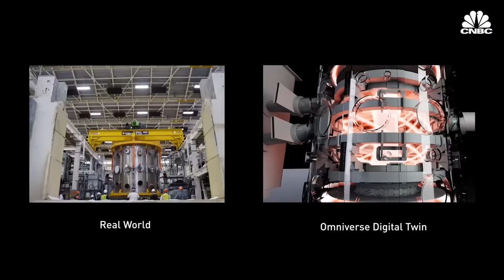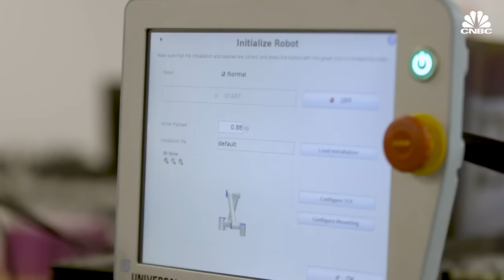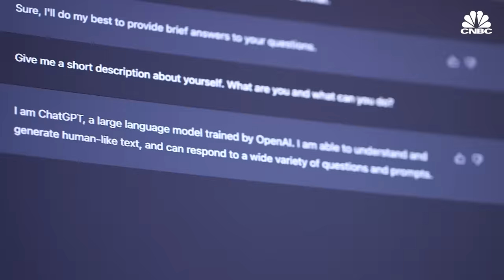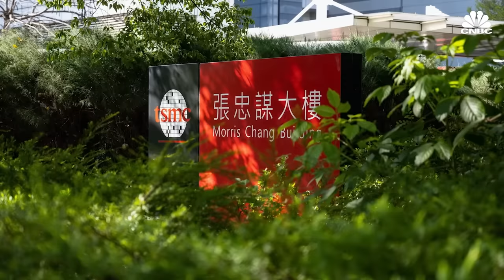Nvidia CEO Jensen Huang On How His Big Bet On A.I. Is Finally Paying Off - Full Interview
Ahead of this year’s Nvidia GTC developer conference, CNBC sat down with founder and CEO Jensen Huang to talk about ChatGPT, gaming, the omniverse, and what’s next. In this full interview, Huang takes us on the journey of Nvidia, from its early days in a condo to the dominant player in GPUs, gaming, and now A, which is a major focus of GTC this year. Huang also talks about how he handled China export controls, and geopolitical tensions swirling around Taiwan where most of its chips are made.

Produced and Shot by: Katie Tarasov
Edited by: Evan Lee Miller
Additional Camera: Andrew Evers
Supervising Producer: Jeniece Pettitt